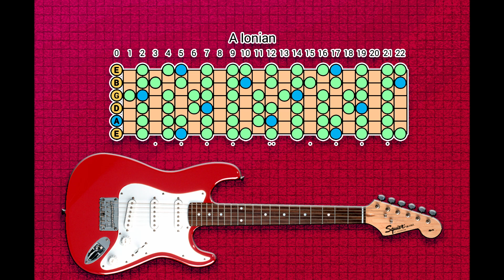Mellow Rock Backing Track - A Major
Play A Ionian Major or F# Minor Pentatonic.